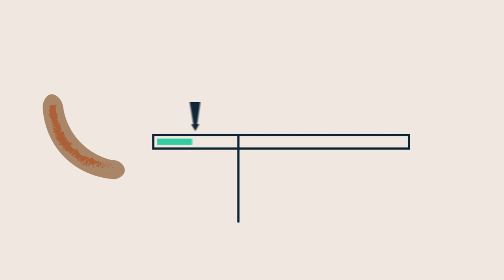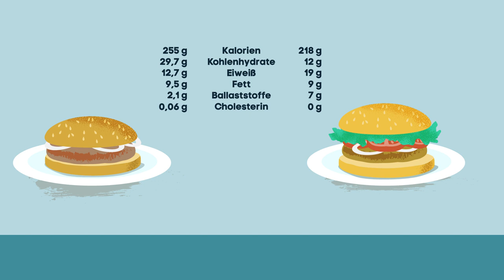Ernährung & Klima - Klimaschutz in der Küche (KEEKS)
Unsere Ernährung hat viel mit Klimaschutz zu tun. Auch in Schulküchen.

Der Zusammenhang zwischen unserem Essen und der Auswirkung auf das Klima wird in diesem Video erklärt.

Das von der Nationalen Klimaschutzinitiative geförderte Verbundprojekt KEEKS ( klima- und energieeffiziente Küche in Schulen) hat aufgrund einer umfassenden Analyse von Schulküchen praxisorientierte Maßnahmen zur Einsparung von Klimagasen im Bereich der Schulküche entwickelt. In 2018 wurden über 100 Schulungen in Schulküchen, Berufsschulen und Schulen (pädagogisches Personal) durchgeführt. Innerhalb des Projekts wurden u.a. ein Leitfaden, ein Handbuch, ein Kochbuch, eine App und weitere Videos entwickelt.

Das KEEKS Projekt wurde 2018 vom UN Sekretariat für Klimaschutz UNFCCC als globales Leuchtturmprojekt mit dem Momentum for Change Preis in der Kategorie „Planetary Health“ ausgezeichnet

Mehr Informationen über die KEEKS-Verbundpartner:

ProVeg international - die Zukunft isst pflanzlich!